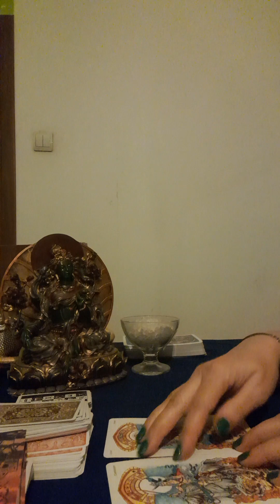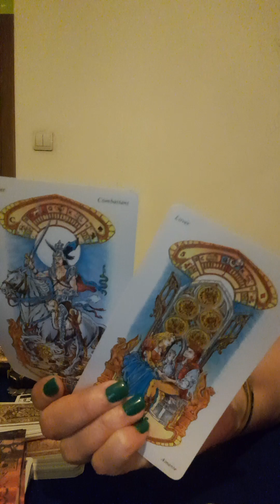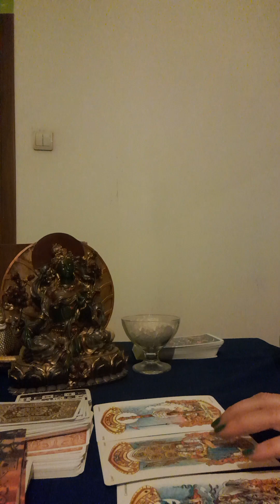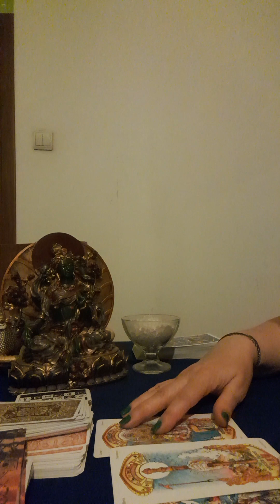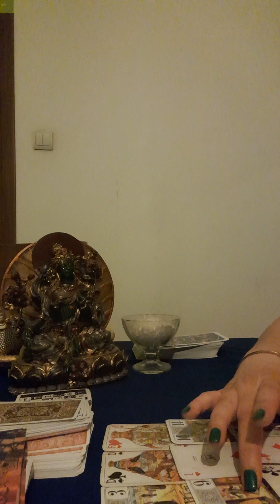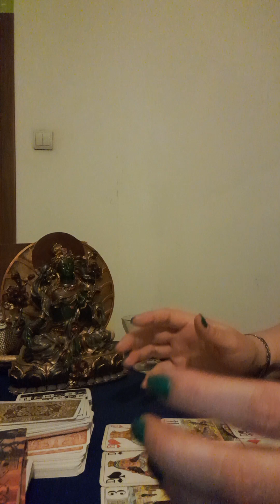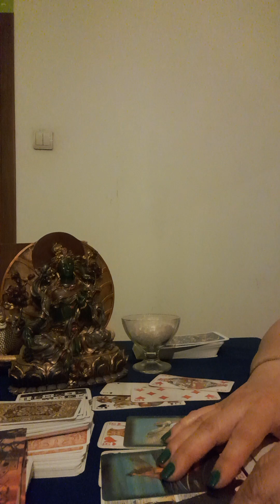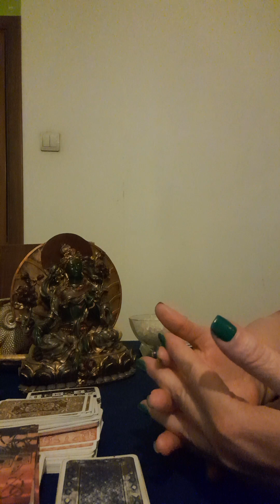❤️🔔CITIRE IN CĂRȚI / DRAGOSTE MARE / VĂ ALEGE❤️💚💙😇🌹💕